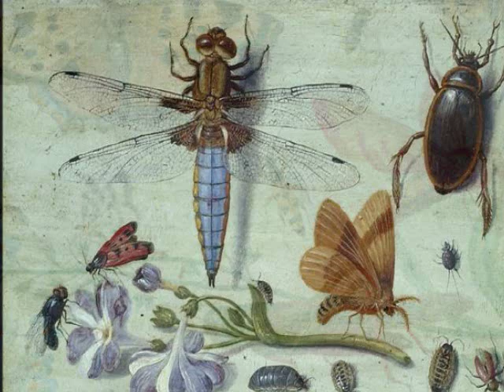Alonso Mudarra, Fantasia que contrahaze la harpa, Jan van Kessel, senior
Alonso Mudarra (c. 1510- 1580), Fantasia que contrahaze la harpa, Tragicomedia: Erin Headley, viola da gamba/lirone, Andrew Lawrence-King, harps/tambourine, Stephen Stubbs, vihuela/chitarrone/director, with Nancy Hadden, flute/recorder.

La Dolce Vita, Music in Renaissance Naples.

 Works by Jan van Kessel, senior (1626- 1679).